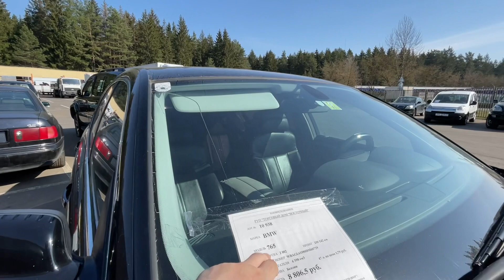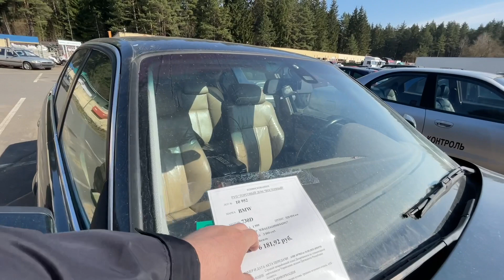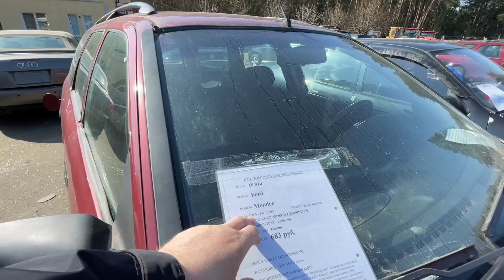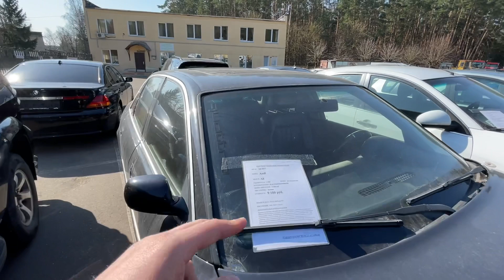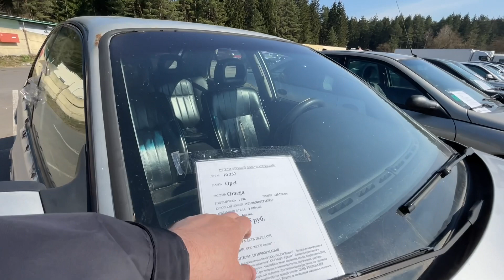РАСПРОДАЖА Минского АВТОКОНФИСКАТА самые дешёвые АВТО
Друзья в сегодняшним  видео вы увидите  видео Из Минского АВТОКОНФИСКАТА новые поступления + самые дешёвые авто  от 130$